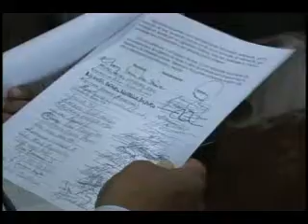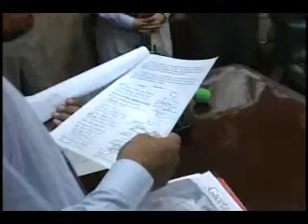NOTICIAS SONORA. GRUPO DE CIUDADANOS ACUDEN AL CONGRESO LOCAL PARA UNA CONSULTA CIUDADANA DE LA REFORMA ENERGETICA